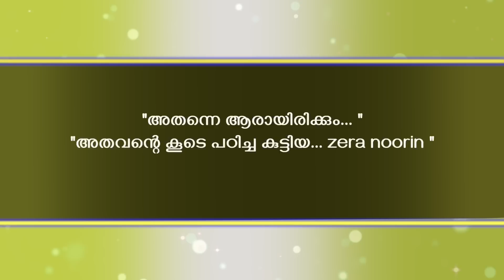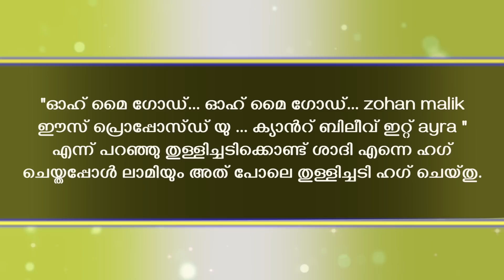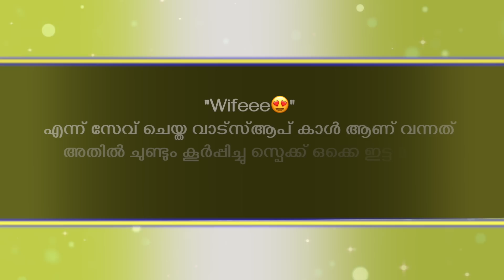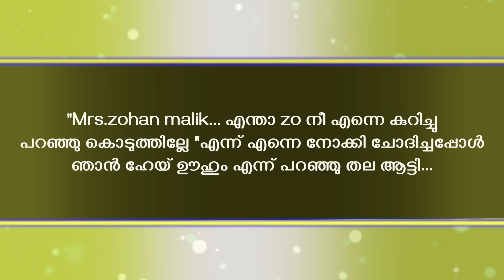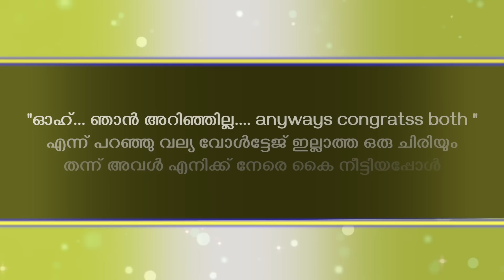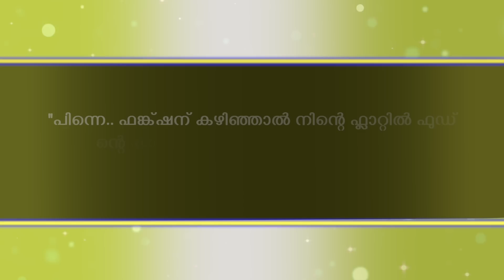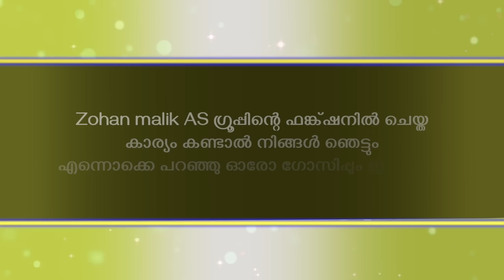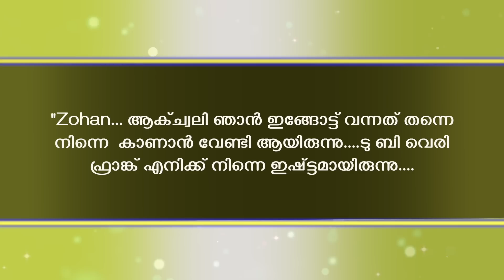നീലക്കണ്ണുള്ള രാജകുമാരി | PART - 49 | NEELAKKANNULLA RAJAKUMARI - "ഐറ മൂന്ന് മാസം ഗർഭണിയോ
പുതിയ അപ്ഡേറ്റിനും ഞങ്ങളോട്‌ സംസാരിക്കാനും ഷോർട്ട്‌ വീഡിയോകൾക്കും പ്രമോഷനും കഥകൾ സ്പോൺസർ ചെയ്യാനും കൂടുതൽ അന്വേഷങ്ങൾക്കും, നിങ്ങളുടെ രചനകൾ അയക്കാനും  ഇൻസ്റ്റഗ്രാം ഫോളൊ ചെയ്യുക👇

NEELAKKANNULLA RAJAKUMAR
WRITING ZENISHH
SHAHUL MALAYIL
FAISAL CM